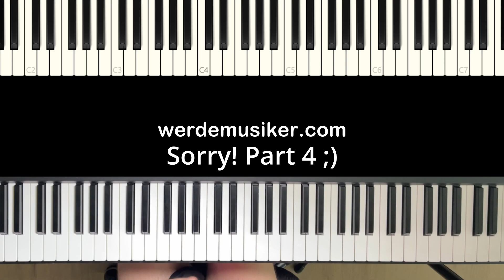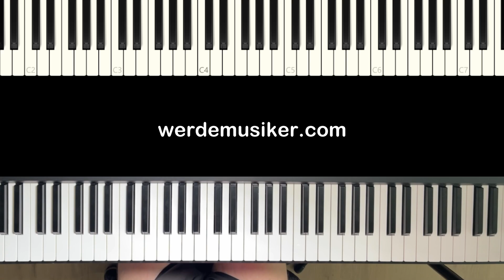Hans Zimmer - Interstellar | EASY Piano Tutorial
00:00 Intro
00:07 Part 1
12:35 Part 2
34:51 Part 3
54:48 Part 4

Thomas